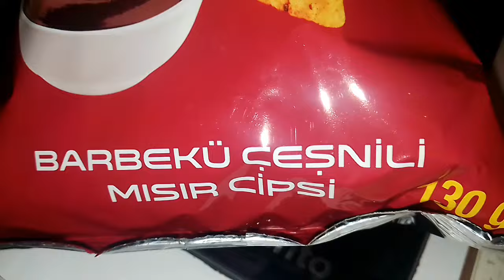MİNİ PASTALAR❤️ÇİÇEKLERİM❤DEDEMİN ZEYTİNLİGİNDE YENİ DÜNYA❤ÇITIR TAVUK PİLAV❤️MENEMEN❤vlog